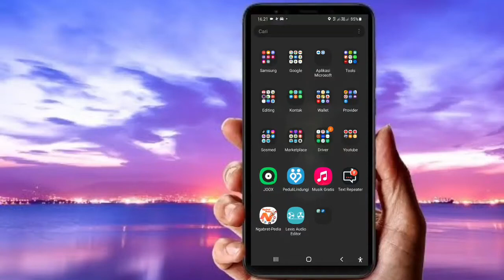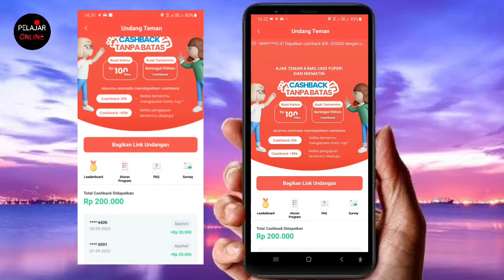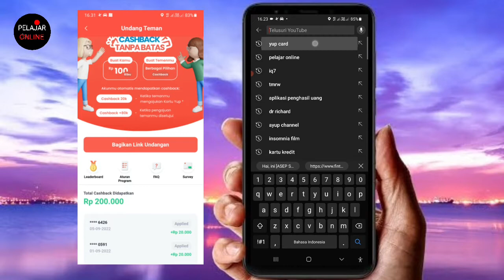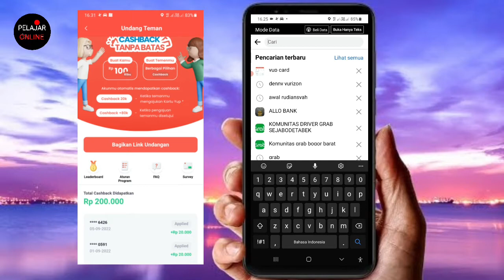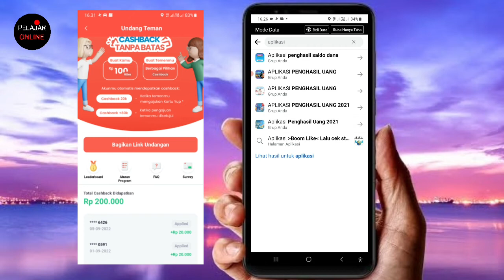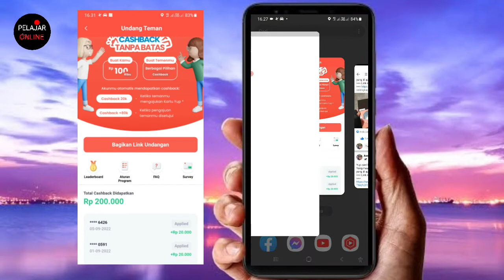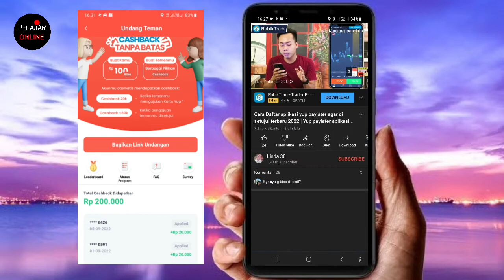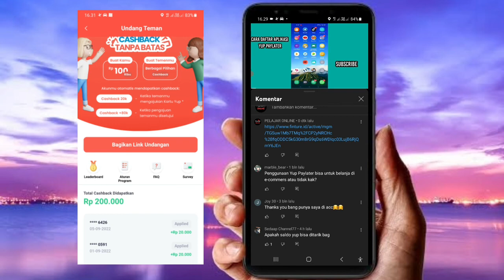EVENT YUP PAYLATER || CARA DAPAT UANG INSTANT SHARE LINK REFFERAL YUP PAYLATER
Yang belom daftar dan yang cari Link refferal / link referal, mumpung iven masin berjalan

FOLLOW JUGA YA [yukkkk temenan ]

◇◇◇◇ Toko Kami

○ Marketplace : Tokopedia
○ Nama Toko : kangAsrp27